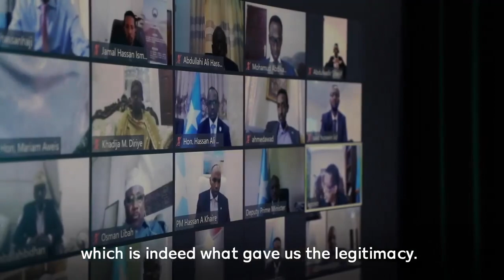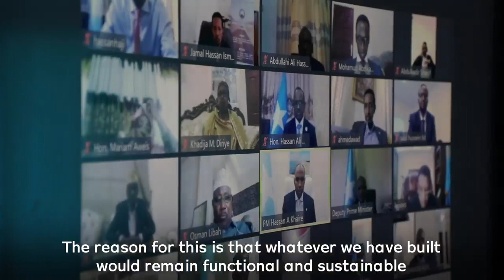RW kheyre oo ka hadlay Doorashada iyo xiligeeda (Hayeey Dooliga) !!